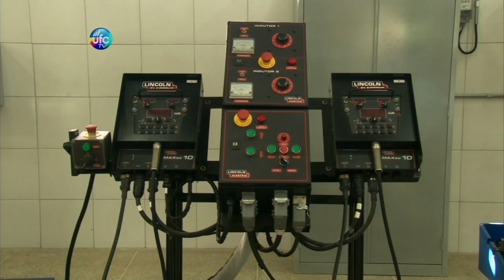Jornalista Letícia Amaral apresenta o Laboratório de Soldagem da UFC